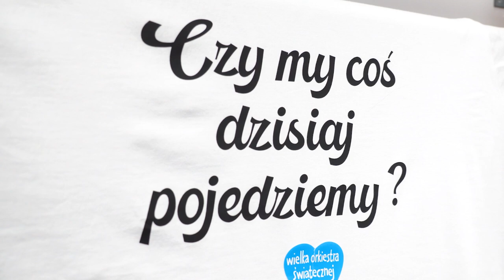W K2 Arenie w Opolu jeździli dla powodzian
Blisko osiem tysięcy złotych udało się zebrać uczestnikom akcji jazdy na rowerach stacjonarnych na rzecz powodzian z Opolszczyzny. W opolskiej K2 Arenie blisko 50-cioro uczestników przejechało łącznie kilka tysięcy kilometrów łącząc akcję charytatywną z treningiem.